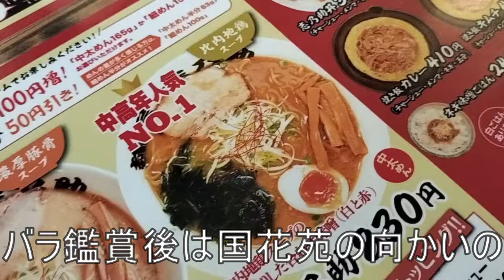【ガーデニングDIY】日本国花苑の井川ローズガーデン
今月は大仙市の秋田県立農業科学館のバラ園、大館市バラまつり石田ローズガーデンと訪れ、最後は井川町の日本国花苑の井川ローズガーデン
時期的には後半でしたがまだまだ綺麗にバラが咲いていました
気に入った小さな花のバラがあったけどネームプレートなくて名前分からず
帰りはいつもの志乃助でトリ乃助という味噌ラーメン